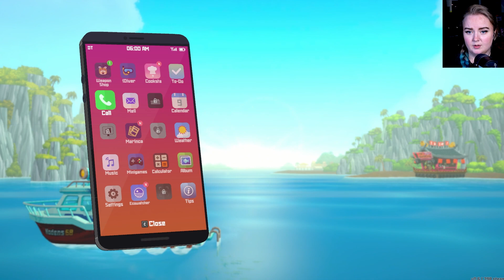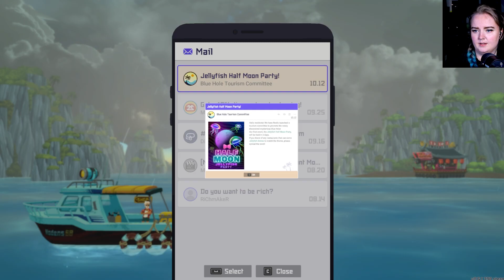Dave The Diver - Huge Fish Big Swish [4] (First Playthrough)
Next job on the list! Time do dive, catch fish and help take care of a restaurant!